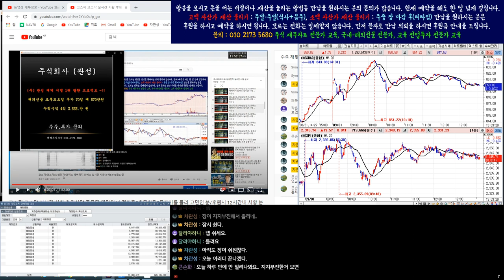9월1일 코스피/코스닥/삼성전자/코덱스레버리지 인버스 실시간 오후 시황 2부